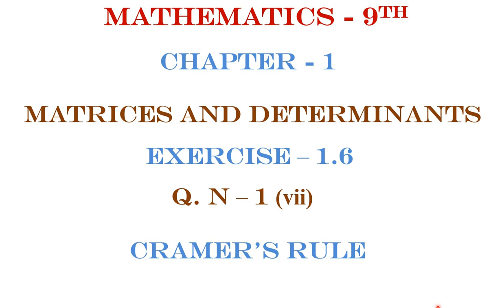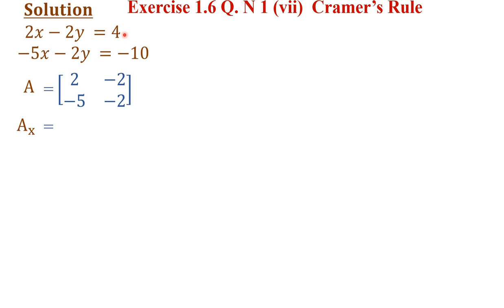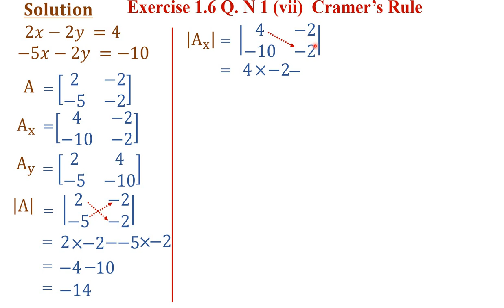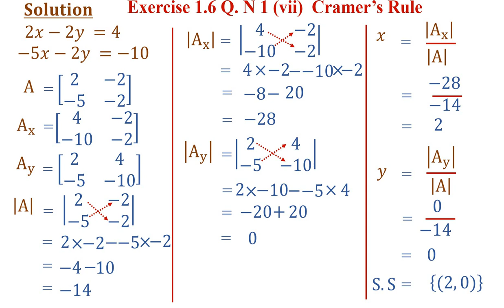|| Math Class 9th || Chapter 1 || Exercise 1.6 || Q.N 1 (vii) || Cramer's Rule ||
| Math Class 9th || Chapter 1 || Exercise 1.6 || Q.N 1 (vii) || Solution of linear equations | P.T.B Syllabus  || Cramer's rule ||
You can learn how to find the solution of linear equations using matrices. Questions about this are solved and explained in the lecture. You can learn the method by watching the lecture. I am sure you will find it one of the best lecture for the topic. This is syllabus question solved here. it is Mathematics class 9th chapter 1 exercise 1.6. I hope this lecture will be interesting and helpful for you.

Math class 9th exercise 1.6 Q. N 1 (vii)
Q.N 1 exercise 1.6 Math chapter 1 class 9th
Q.N 1 part vi exercise 1.6 chapter 1 math class 9th
Mathematics solution in easy way.
Exercise 1.6 math 9th by The Real Teacher.
ریا ضی جماعت نہم مشق 1.6سوال نمبر 1
مشق 1.6 ریاضی جماعت نہم
آسان حل مشق 1.6
حل شدہ مشق 1.6 ریاضی کلاس نہم